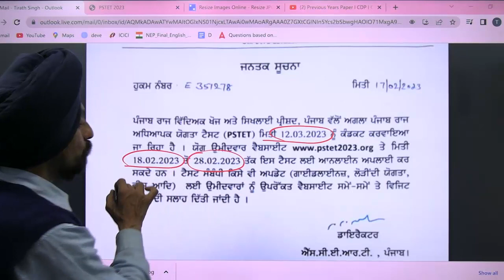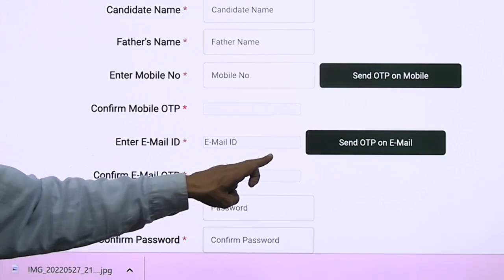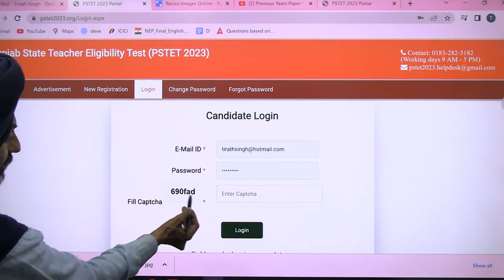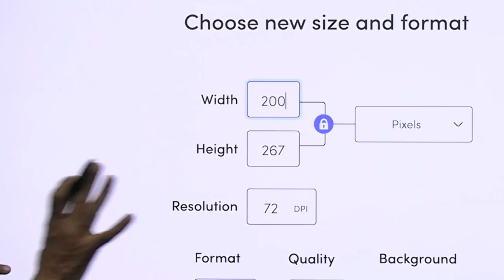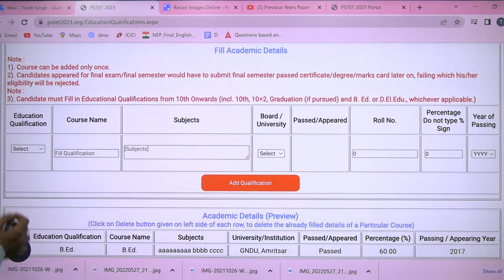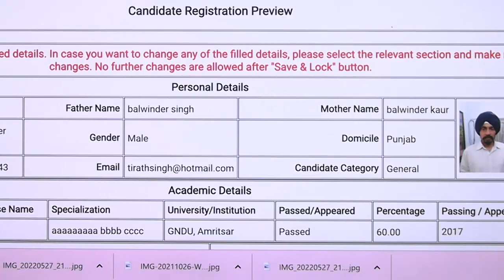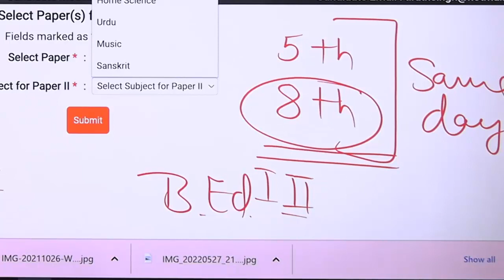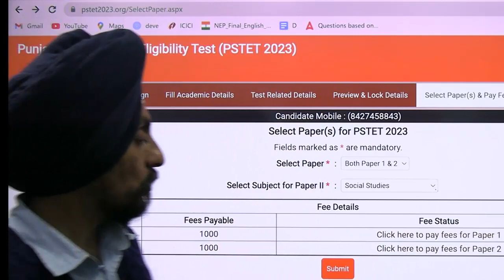How to fill Online-LINE BED Application Form? PSTET 2023 l learn to actualize l Dr. Tirath Singh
This video is helpful to know the procedure how to fill application online form for PS TET 2023. Along with the guidance technical help is also provided for photo resiizing